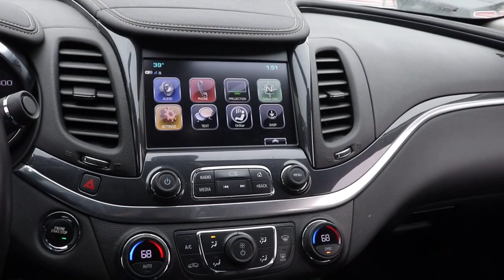2020 Chevrolet Impala Matteson, Lansing, Oak Lawn, Northwest Indiana, Chicago, IL P19436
Silver Ice Metallic Used 2020 Chevrolet Impala available in Matteson, Illinois at South Chicago Dodge. Servicing the Lansing, Oak Lawn, Northwest Indiana, Chicago, IL area.

CARFAX One-Owner. Clean CARFAX. 19/28 City/Highway MPG Silver Ice Metallic 2020 Chevrolet Impala LT FWD 6-Speed Automatic Electronic with Overdrive 3.6L V6 DI DOHC$$$ Priced To Sell Fast!! $$$ Many Cars under $10k and under $5K!! HUGE INVENTORY REDUCTION SALE GOING ON NOW!! NO CREDIT, LOW CREDIT NO PROBLEM . WE HAVE THE TEAM TO HELP YOU GET INTO A GREAT DEPENDABLE RIDE.
ENGINE  3.6L DOHC V6 DI WITH VARIABLE VALVE TIMING (VVT)  (305 hp [227.4 kW] @ 6800 rpm  264 lb-ft of torque [356.4 N-m] @ 5200 rpm) (Includes E85 FlexFuel-capable with (FE9) Federal emissions.